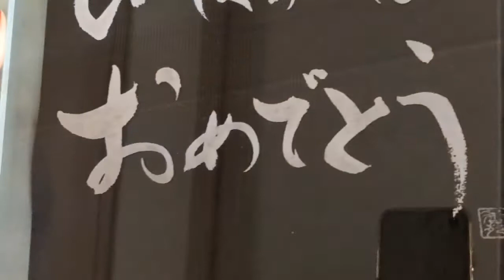【レーザー刻印】動画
お祝い用額縁の製作中の動画です

こちらは原本を表刷りしています。
筆文字も鮮明にくっきり写ります。
額の中の作品を邪魔せず立体感が出ます。
黒っぽいものを入れれば鮮明に、白っぽいものを入れると優しく文字が浮き出ルような感じです。

関連動画